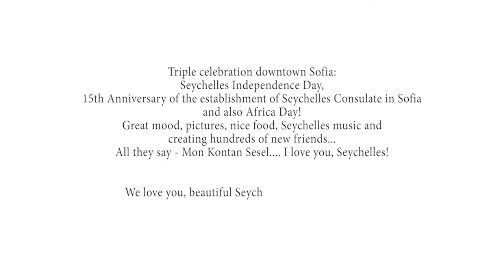Maxim Behar and Seychelles Fest in Sofia:)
Seychelles National Day and Africa Day and also 15th Anniversary of establishing the Seychelles Consulate in Bulgaria... in less than 3 minutes...:)

Enjoy watching the unforgettable atmosphere!